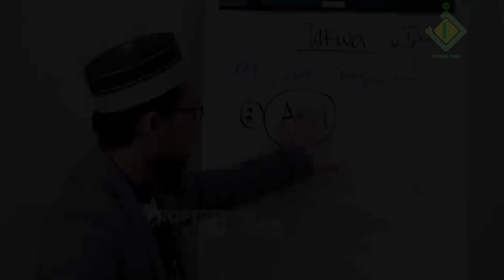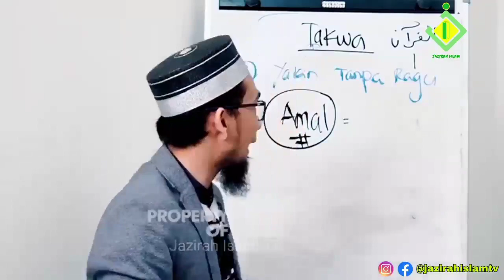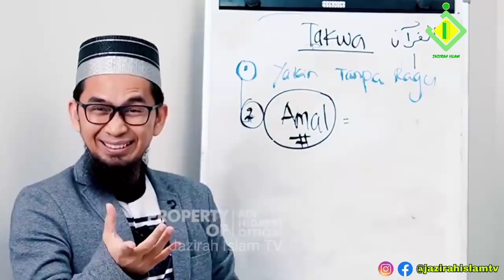Cara cek apakah antum sudah beriman - Ustadz Adi Hidayat, Lc,. MA.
Mari Amar Ma'ruf Nahi Mungkar

Sumber YouTube Ustadz Adi Hidayat Official